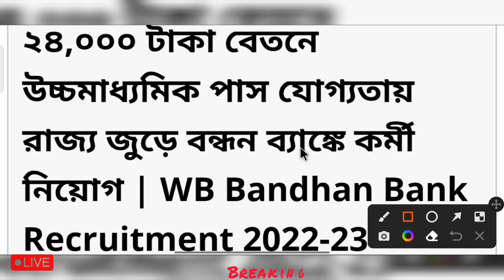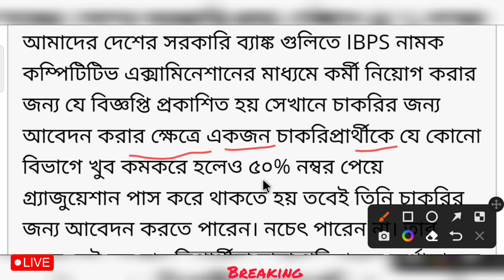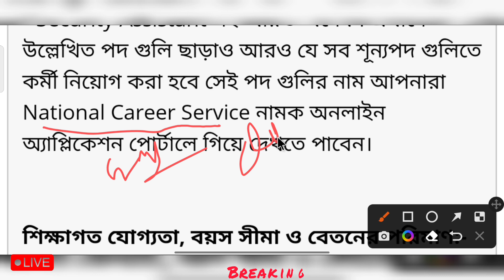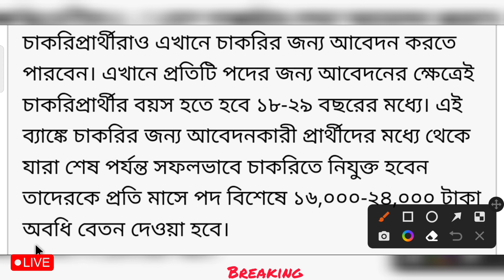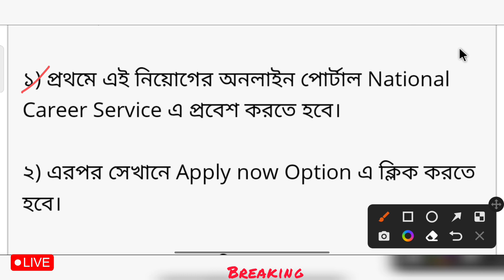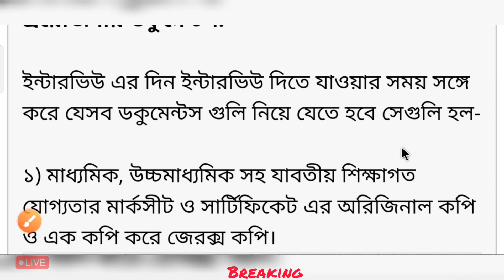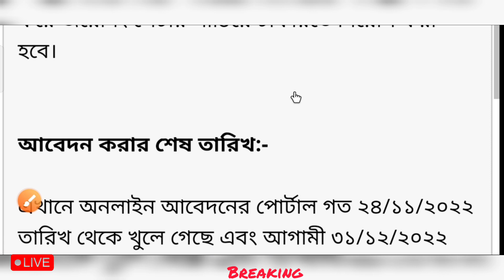বন্ধন ব্যাংক রিক্রুটমেন্ট 2022|Job vacancy bandhan bank|job news 2022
Bandhan Bank Recruitment 2022|Job vacancy bandhan bank|job news 2022 | বন্ধন ব্যাংক @fajlamikaro